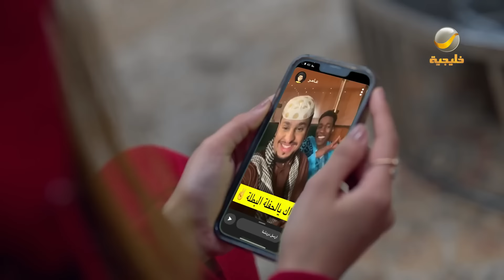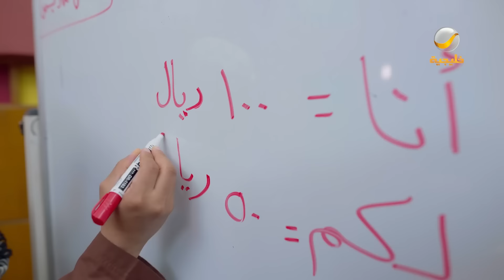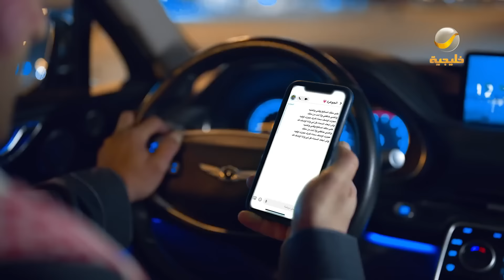مسلسل شباب البومب 11 حلقه - صورلي